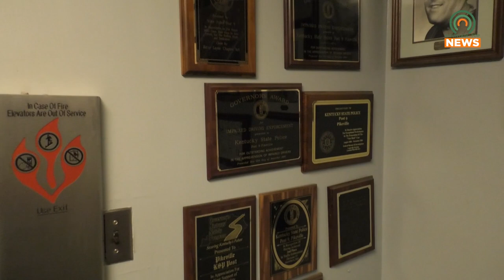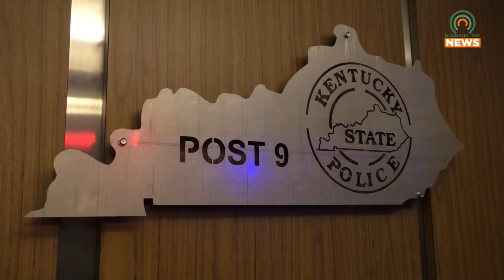Cover the Cruiser to Support the Kentucky Special Olympics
Kentucky State Police Post 9 will be holding their annual Cover the Cruiser event on Wednesday, April 12.